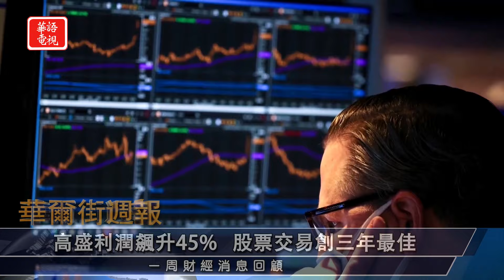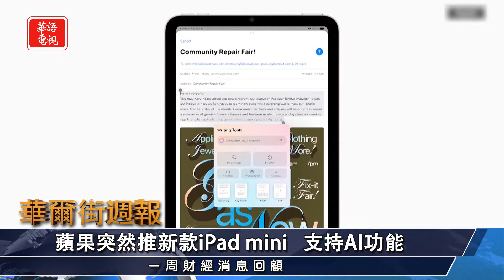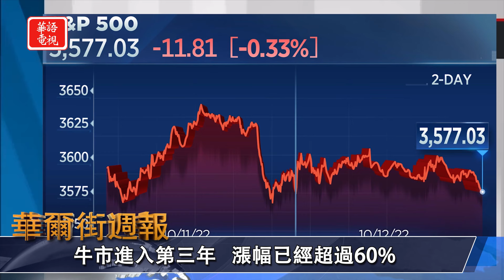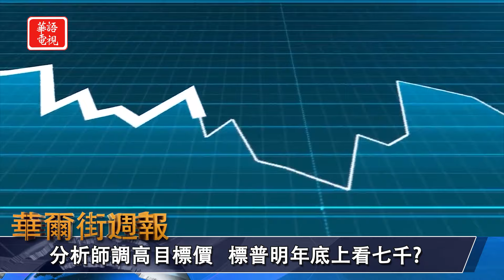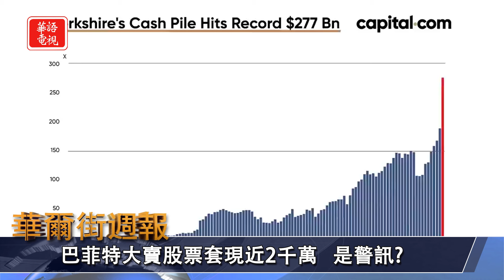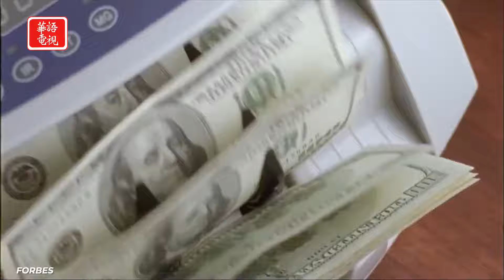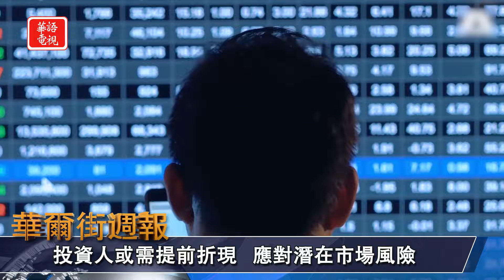美股牛市進入第三年 投資大老開始囤現?｜經濟與財報良好 三大股指連六週收漲｜華爾街週報 10/18/24 (上)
★經濟與財報良好 三大股指連六週收漲
★奈飛財報強勁 週五美股收高
★摩根士丹利、高盛 三季度業績均超預期
★美股牛市進入第三年 投資大老開始囤現?

00:00 Opening
00:18 本週美股走勢
00:53 經濟與財報良好 三大股指連六週收漲
03:18 奈飛財報強勁 週五美股收高
04:13 摩根士丹利、高盛 三季度業績均超預期
05:07 高盛利潤飆升45 股票交易創三年最佳
05:59 Walgreens業績超預期 3年內擬關1200門市
06:52 蘋果突然推新款iPad mini 支持AI功能
07:48 OPEC連續第三度 下修全球石油需求預測
08:42 中國出口增速大幅放緩 貿易順差降至817億
09:36 美股牛市進入第三年 投資大老開始囤現?

紐約華語電視 Spectrum 67/1420/1421, Optimum 1148, Verizon Fios 281
洛杉磯地區